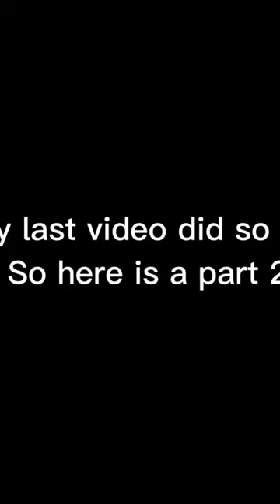Goofy Ahh Images 2